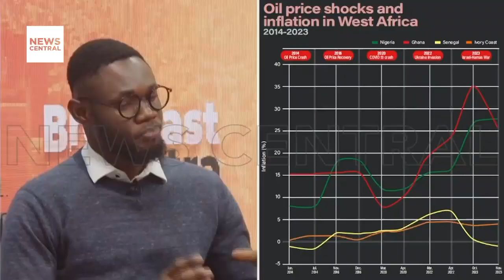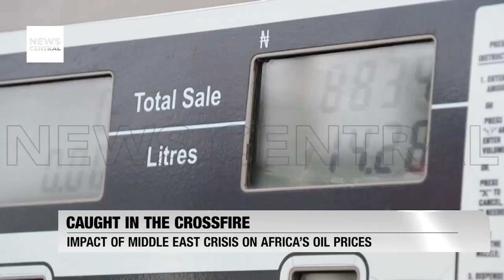The 6 PM News With Adebola Adedugba- Full Broadcast, October 17, 2024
Senegalese Prime Minister Ousmane Sonko is calling for voters support ahead of the snap parliamentary elections on November 17. Meanwhile, the death toll from the recent tanker explosion in Jigawa State has risen to 153, with many others hospitalized. Additionally, the Nigerian Government has issued evacuation warnings for residents near River Benue due to rising flood risks.